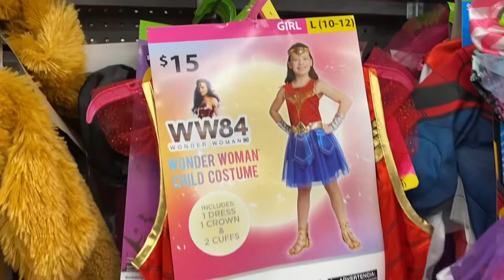Halloween Vlog USA | Tamil | English Subtitles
Hello Friends today we take a look at how Halloween is celebrated in the US!